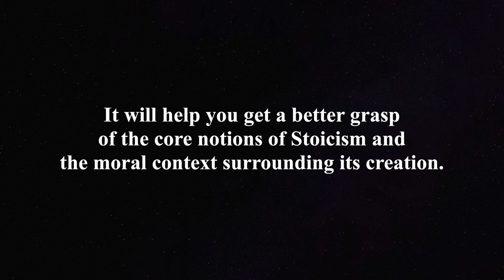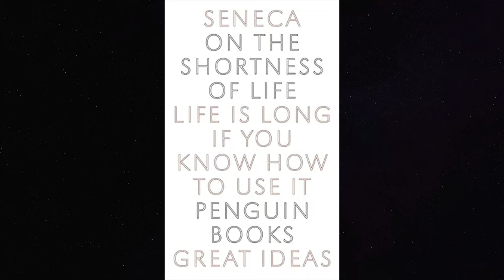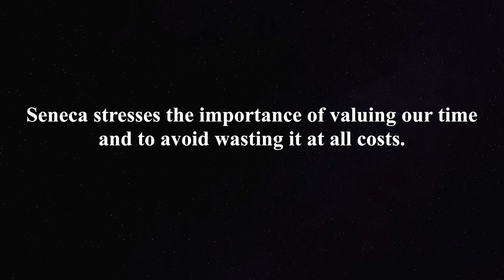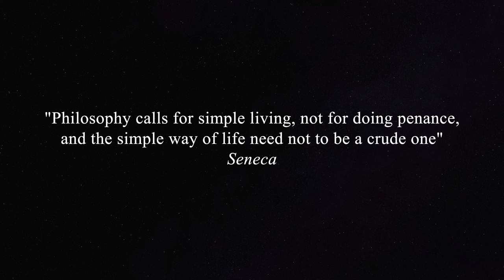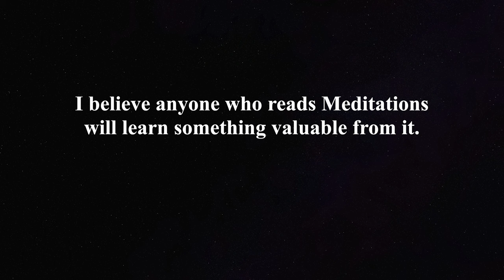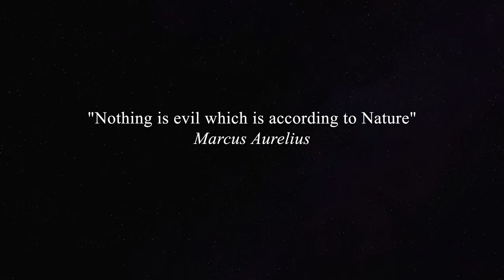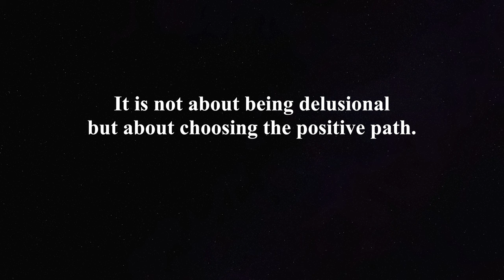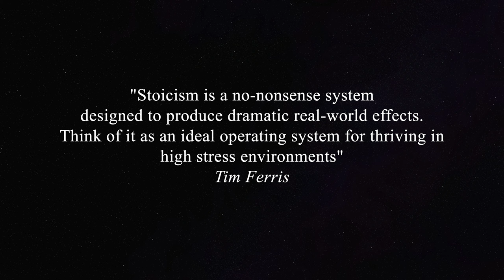Best Way to Learn About Stoicism: A Reading Guide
If you’re curious about Stoicism and want to learn more about this profound philosophy, I highly recommend you start your discovery journey by reading the primary texts, written by the stoics themselves.

This will guarantee a solid introduction to the core principles of Stoicism and the moral context surrounding its creation. While other learning methods are available such as watching YouTube videos or reading modern introductions, I believe that these should be considered as a secondary approach, with reading the original works coming first for a more authentic and accurate comprehension of Stoicism.

In this video, I lay in the specific order in which I recommend to start reading the three most famous stoics, Seneca, Marcus Aurelius, and Epictetus.

The objective isn’t to rush through the recommended texts but rather to take your time to understand, digest, and apply the wisdom these books contain. Over the past 10 years, I’ve read the main stoic books many times, and each reading offered fresh insights and a new valuable lessons.

Regardless of your age, social status, or origin, I’m sure Stoicism can help you become a better person and improve your life. Its principles are universally applicable and offer valuable insights for anyone seeking self-improvement and a more fulfilling existence.

Enjoy your readings and your journey into Stoicism!

Hello everyone, I’m Moustafa and I want to sincerely thank you for being here. I'm happy to share my passion for philosophy with you through these videos and I hope you can learn something from them. My goal is to present philosophy in a practical and relatable manner, offering you fresh perspectives and arousing your curiosity to learn more!

Philosophy shouldn't be confined to academia; since it enriches our lives and helps us navigate the complexities of the modern world.
As we embark on this journey together, my initial videos will delve deeply into the teachings of Stoic philosophy. From there, I intend to expand the scope by exploring various schools of thought, branches, and historical periods, including Existentialism, Metaphysics, Ethics, and beyond.

Timestamps
00:00 Introduction
01:07 Zeno of Citium
01:42 Seneca - On the Shortness of Life
05:52 Seneca - Letters from a Stoic
07:35 Marcus Aurelius - Meditations
10:48 Epictetus - Enchiridion
13:18 Ending Notes

Relevant resources:

Books
Lives of the Eminent Philosophers by Diogenes Laertius
On the Shortness of Life by Seneca
The Complete Works of Epictetus by Robin Waterfield

All Stock Videos
LICENSE CERTIFICATE: Envato Elements Item (Available on demand)

Music
Echoes of Illumination - Megan Wofford

Zeno of Citium Paolo Monti - Servizio fotografico (Napoli, 1969)
The death of Seneca Manuel Domínguez Sánchez - El suicidio de Séneca.jpg
Statue of Seneca turismodecordoba. org/seneca2
Bust of Seneca Duble herma of Socrates and Seneca Antikensammlung Berlin 07
Books cover from Amazon

Video title suggestions for the al go:
Introduction to Stoicism: Guide
How to read the Stoics?
Best Stoic books to read
How to learn about Stoicism